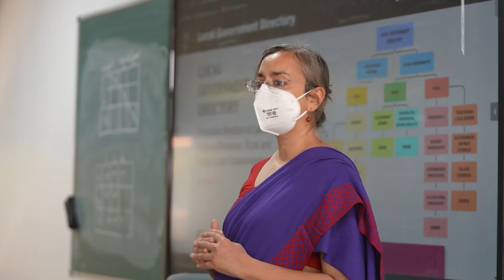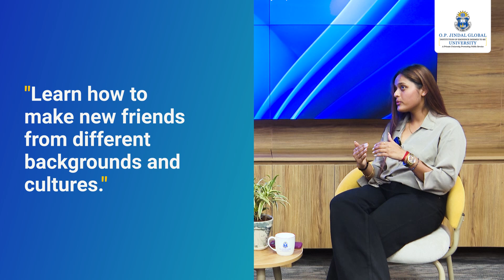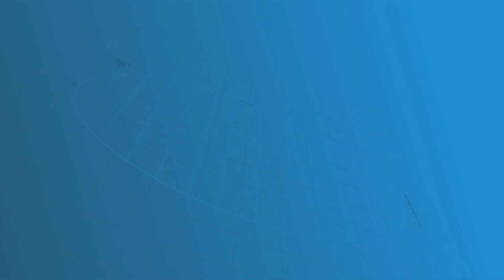Student Experience: Gundeep Kaur ( BBA (H) , Batch 2022-25)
Gundeep Kaur a final year student of BBA (H) programme Batch 2022-25, unfolding her academic journey at O.P. Jindal Global University.